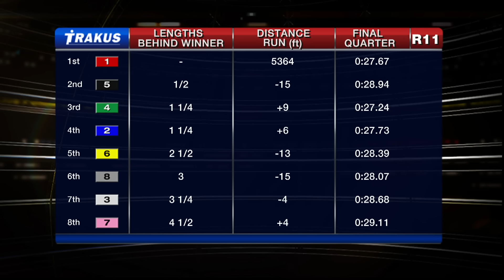Woodbine, Sbred, Nov. 28, 2015 Race 11